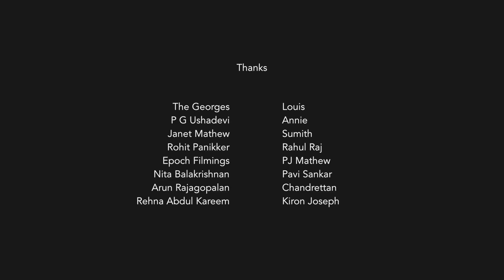Indeed Remember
Director :                                Praveen Krishnan
Cinematography :                   Arun Alison
Video Editor :                          Chinthu
Sound Engineer & Recording :  Chandrasekhar Ramesh , Dhwani
                                                       Wave Station
Colorist :                                    Sreekumar, Cinema Salone
Original Logo Artwork :              Rehna Abdul Kareem
Digital Design & Typo :             Pavi Sankar, Wax Apple
Audio Editor :                            Brian P Fernandez